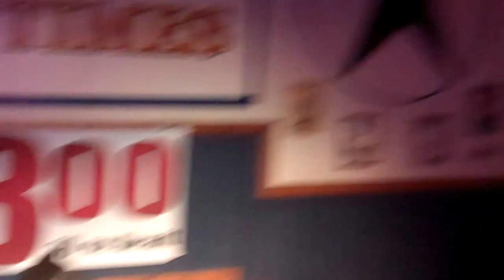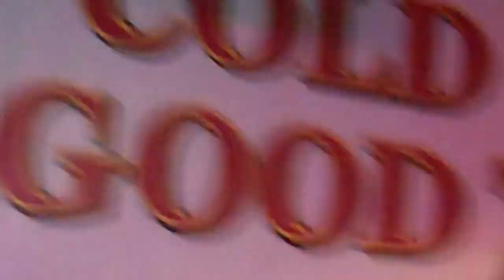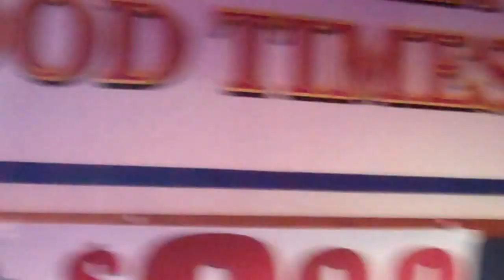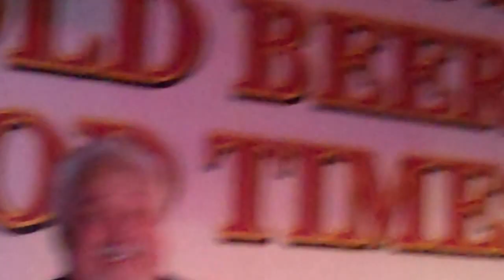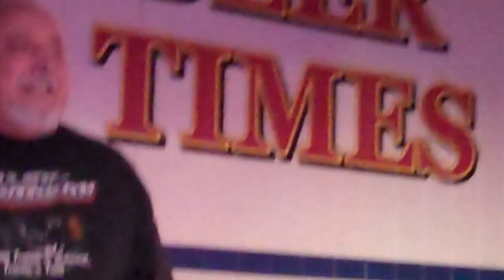Randy White sings "Mustang Sally" at Wild Wings